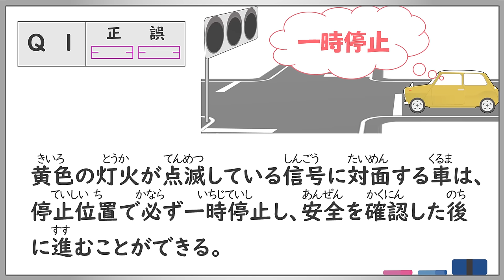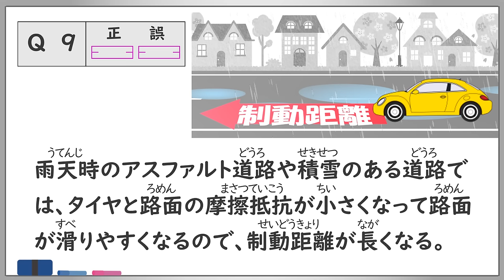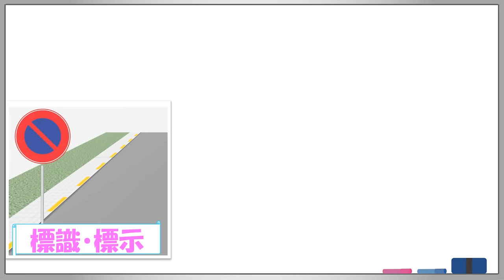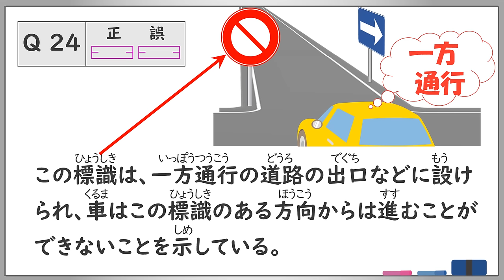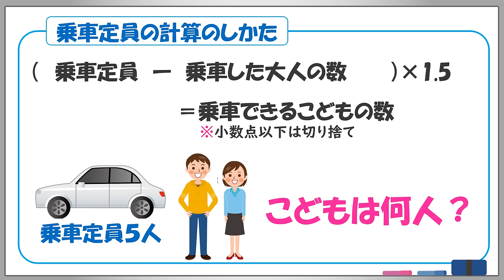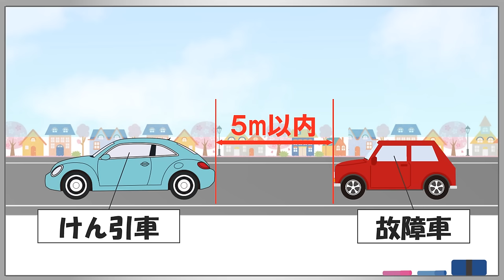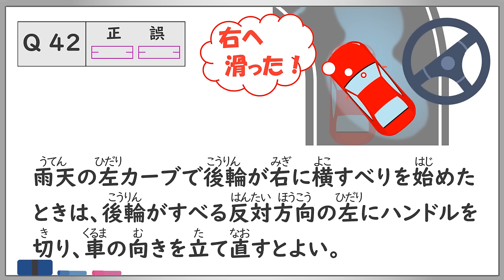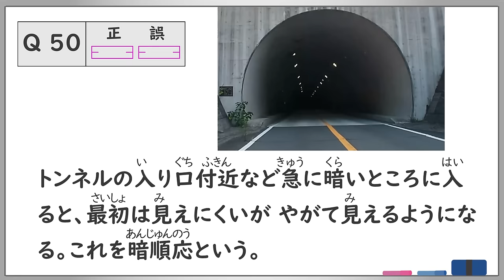2023年 この問題で不合格になっています 本免学科試験参考動画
イラストと音声で覚える「この問題で不合格になっています」の本免学科試験の学習用参考動画で、音声の速さなど聞きやすさを修正した2023年更新版50問の長編動画です。

2023年7月の法令改正については、運転免許試験場では1年程度は改正内容の出題を控える対応が通例です。そのため、あえてこの動画では新交通ルールにを盛り込まずに作成しています。
新しい交通ルールを学習された受検者が増加する前には新交通ルールを反映した動画を投稿したいと思います。

わからないことなどございましたら、遠慮なくご質問してくださいネ。

※2024年4月1日から始まった高速自動車国道における大型貨物自動車等の法定速度改正に伴い、問題12の一部を削除させていただきましたのでご了承ください。新たに改正法対応の動画を作榮する予定です。

「ライセンスサービス」のチャンネルページはこちら　⇒　@LicenseService-YT2020

【免許試験を受ける人のおすすめ動画です】
○本免学科試験の参考動画
2024緊急更新　完全攻略　イラストと音声で覚える本免学科試験練習問題

○卒業検定の参考動画
「卒業検定が不安な人見てください　検定員はこのように採点している！ うっかりと減点されやすいポイント　２０２３年」

○仮免許試験の参考動画

「7月法改正対応 アニメで覚える仮免ですべるまえに見る動画40問」

「2023年更新 仮免許学科試験 練習問題50問 ひっかけ問題に引っかからない 学習動画」

○特定の項目の解説
「アニメで覚える標識標示100選　1～30　世界で2番目にわかりやすい運転免許試験解説シリーズ標識標示編」

※設定時間の内容は、問題文と解説の主な内容とテキストの掲載項目です。
0:00:00 オープニング
0:00:17 問題01 黄色の灯火の点滅信号の意味　1段階 項目2
0:01:10 問題02 同乗者の安全確保（運転者の責任）　1段階 項目1
0:02:02 問題03 二重追い越しになる場合・ならない場合　1段階 項目11
0:03:13 問題04 速度と衝撃力の関係　2段階 項目7
0:04:29 問題05 徐行場所の原則と例外（左右の見通しのきかない交差点）　1段階 項目7
0:05:33 問題06 日常点検の実施時期　2段階 項目10
0:06:45 問題07 横断歩道などと、その手前での追い越し追い抜きの禁止　1段階 項目8
0:08:26 問題08 歩行者用道路の通行禁止と例外　1段階 項目4
0:09:39 問題09 制動距離が長くなる場合（制動距離と停止距離）　1段階 項目7
0:10:42 問題10 歩行者のそばを通るとき　1段階 項目8
0:11:56 問題11 左右の見通しのきかない交差点は徐行？　1段階 項目7
0:13:39 問題12 高速自動車国道の普通自動車における最高速度　2段階 項目17
0:15:06 問題13 追い越しを禁止する場所（踏切）　1段階 項目11
0:15:59 問題14 停止中の路面電車のそばを通るとき（通行できる場合）　1段階 項目8
0:17:00 問題15 夜間の運転（前照灯の操作）　2段階 項目8
0:18:10 問題16 高速自動車国道の最高速度（時速100㎞の車）　2段階 項目17
0:19:20 問題17 駐車禁止場所（駐車場の出口）　2段階 項目11
0:20:32 問題18 駐停車の方法（路側帯のある道路）　2段階 項目11
0:22:44 問題19 時速80㎞で走行している場合の停止距離は？　2段階 項目7
0:24:07 問題20 普通自動車に荷物を積むとき（積載制限）　2段階 項目12
0:25:19 問題21 標識の意味（進行方向別通行区分と指定方向外進行禁止）　1段階 項目3
0:27:03 問題22 信号機の信号と違う意味の手信号をしている場合　1段階 項目2
0:28:05 問題23 駐停車禁止場所の原則と例外（トンネル）　2段階 項目11
0:29:24 問題24 標識の意味の違い（車両進入禁止と車両通行止め）　1段階 項目3
0:30:33 問題25 本線車道とは、加速車線と減速車線も含まれる？　2段階 項目17
0:32:24 問題26 遠心力と速度の関係　2段階 項目7
0:33:36 問題27 停止距離、空走距離、制動距離の関係　1段階 項目7
0:34:53 問題28 普通仮免許で運転することができる車　1段階 項目13
0:36:30 問題29 路面電車を追い越すとき（原則と例外）　1段階 項目11
0:37:23 問題30 高速道路で故障したとき（待機場所は？）　2段階 項目17
0:38:27 問題31 こどもが乗車する場合の乗車定員の数え方　2段階 項目12
0:39:48 問題32 自転車横断帯で自転車が横断しようとしているとき・・・　1段階 項目8
0:41:05 問題33 大型二輪免許を受けた人が運転できる車は？　1段階 項目13
0:43:45 問題34 交差点やその付近で緊急自動車が接近してきたとき　1段階 項目5
0:45:18 問題35 追い越しをしてはいけない場合（前車が右折するとき）　1段階 項目11
0:47:36 問題36 けん引免許の必要な場合　2段階 項目13
0:51:32 問題37 ハイドロプレーニング現象とは？　2段階 項目17
0:52:51 問題38 二輪車のブレーキのかけ方　2段階 項目7
0:54:37 問題39 荷物の積みおろしのための停止は、すべて停車？　2段階 項目11
0:55:43 問題40 高速自動車国道、660㏄の普通自動車の最高速度は？　2段階 項目17
0:56:53 問題41 高速道路で二人乗り運転ができる条件　２段階 項目7
0:58:18 問題42 後輪が横滑りを始めたとき、ハンドルを切る方向は？　2段階 項目8
0:59:24 問題43 優先道路を通行する場合、交差点では？　1段階 項目6
1:00:32 問題44 車両横断禁止の標識、交差点で右折はできる？　1段階 項目3
1:01:51 問題45 停止中の通学通園バスのそばを通行するとき　1段階 項目8
1:03:17 問題46 乗車の仕方（貨物自動車の荷台に乗車できる？）　2段階 項目12
1:04:26 問題47 免許の停止・仮停止期間に運転できる？　1段階 項目13
1:05:35 問題48 信号が赤色に変わったとき、安全に停止できないときは？　1段階 項目2
1:07:06 問題49 交差道路が優先道路の時、必ず徐行？　1段階 項目6
1:08:14 問題50 明順応と暗順応　2段階 項目6

「2023年更新 ひっかけ問題に引っかからない仮免練習問題　1問～15問」